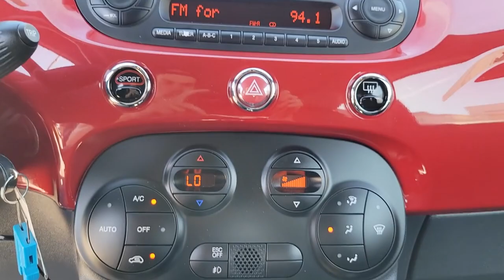2012 Fiat 500 St. Petersburg, Tampa, Clearwater, Palm Harbor, Largo, FL 64P290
Rosso Brillante (Red Tri-Coat) Used 2012 Fiat 500 Sport available in St. Petersburg, Florida at Crown Volvo Cars. Servicing the Tampa, Clearwater, Palm Harbor, Largo, FL area.

CARFAX One-Owner. Clean CARFAX. Certified.brbrRecent Arrival! Odometer is 73847 miles below market average! 30/38 City/Highway MPGbrbrCertification Program Details: Comes with Crown Value Plus Powertrain Coverage for 6 months or 6000 mile from time of purchase. See Dealer Details.brbrAwards:br  * 2012 IIHS Top Safety Pick (built after 7/11)   * 2012 KBB.com Top 10 Coolest New Cars Under $18000   * 2012 KBB.com 10 Coolest New Cars Under $18000brbrAll prices plus sales tax tag and titling and dealer service fee of $999.00 which represents cost and profits to the selling dealer for items such as cleaning inspecting adjusting new vehicles and preparing documents related to the sale.